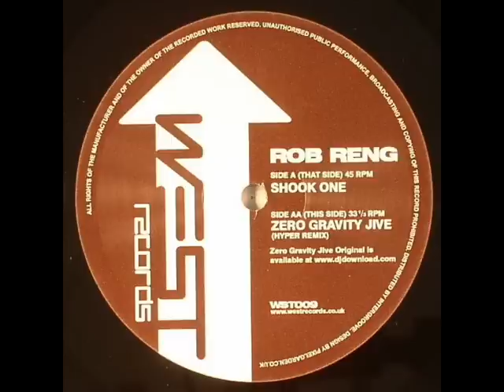Rob Reng - Zero Gravity Jive (Hyper Remix)